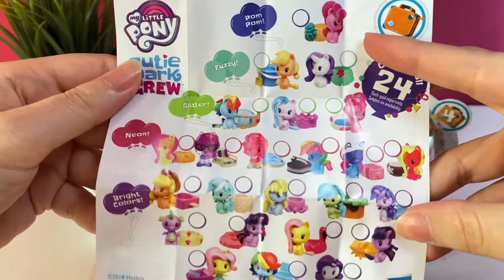UNBOXING TIME: SURPRISE BALLOON MY LITTLE PONY CUTIE MARK CREW ! DAPET APA AJA YA ???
Today we unboxing My Little Pony Cutie Mark Crew Balloon Surprise! There are 24 collections of My Little Pony on this series. Each balloon has hidden Little Pony inside. What will we discover?

If you interested on products that you saw on the video today, you may check on the link below where I bought them all at;

Shopee Store: kidzstationofficial

Thankyou for watching and see you on my next video!!

🌈🌈 XOXO 🌈🌈